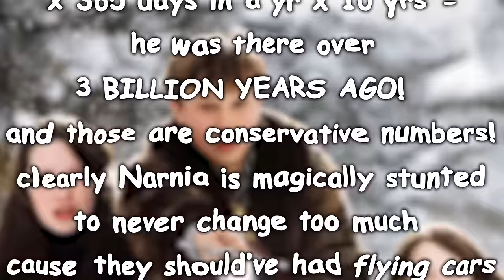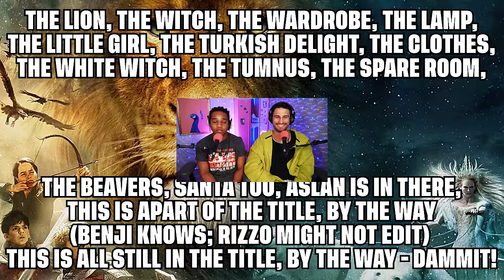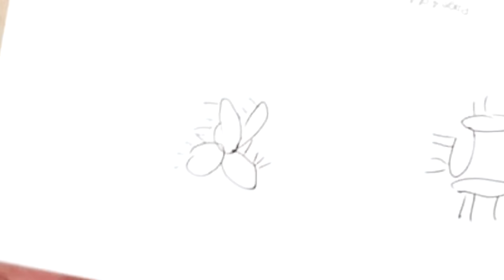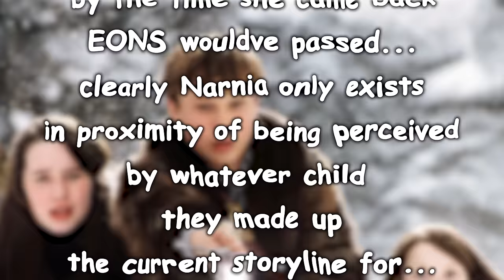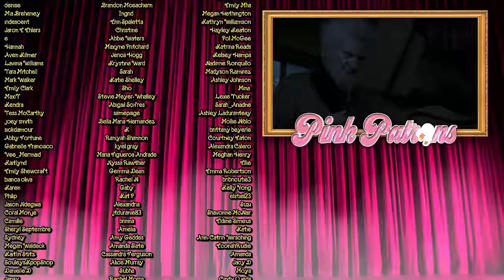*The Chronicles of Narnia* is STILL GREAT!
Reaction Commentary to "The Chronicles of Narnia: The Lion, The Witch, and the Wardrobe" (2005) starring: William Moseley, Anna Popplewell, Skandar Keynes, Georgie Henley, Tilda Swinton, James McAvoy, Jim Broadbent, Liam Neeson || Directed by Andrew Adamson || Based on the book by C.S. Lewis